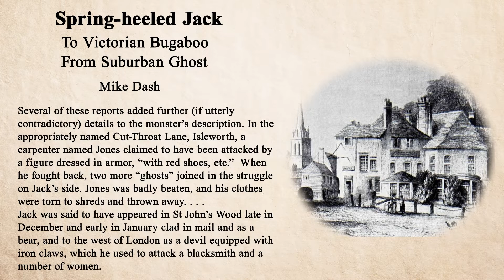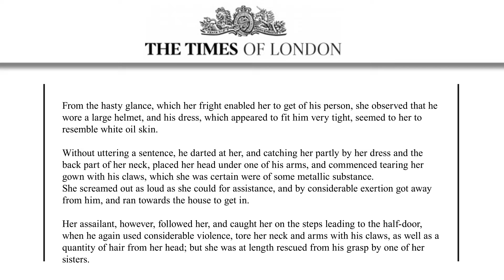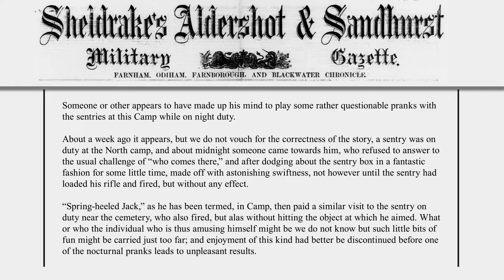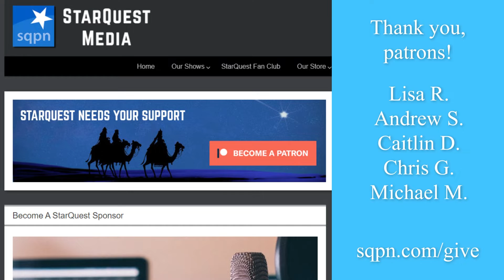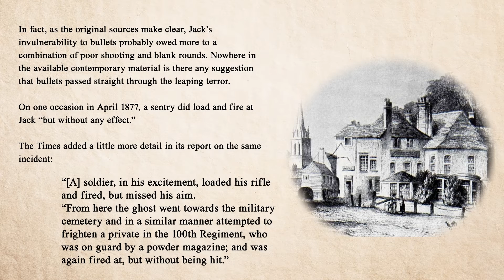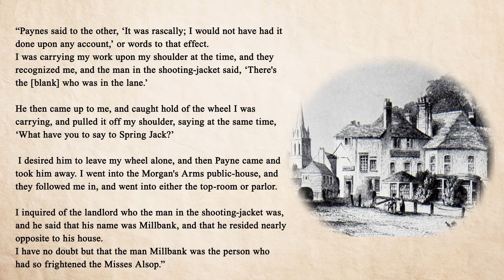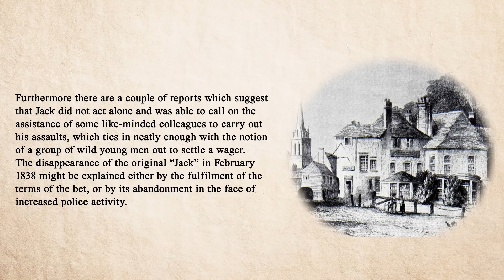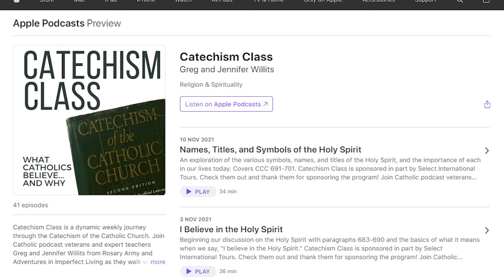Spring-Heeled Jack (Victorian Mystery!) - Jimmy Akin's Mysterious World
In 19th century London, residents reported a ghostly figure in outrageous costumes would accost them, sometimes bellowing blue flame in their faces, and then vanish in the night. Jimmy Akin and Dom Bettinelli ask who was Spring-Heeled Jack and did he really exist.

Further Resources:
• Karl Bell’s book The Legend of Spring-Heeled Jack
• The book Penny Dreadfuls (vol. 5) Jack

Mysterious Headlines: (Georgia Guidestones update; episodes 141 and 142)